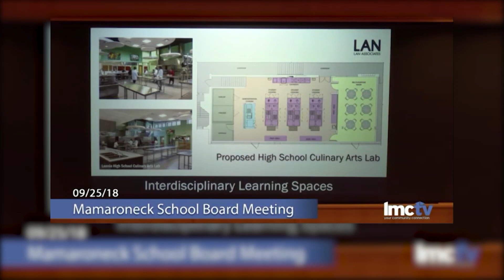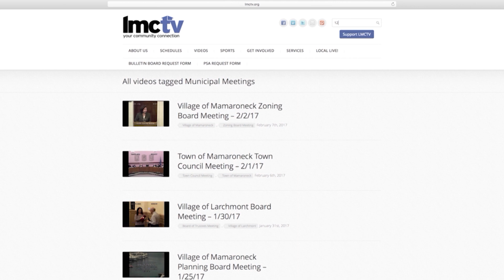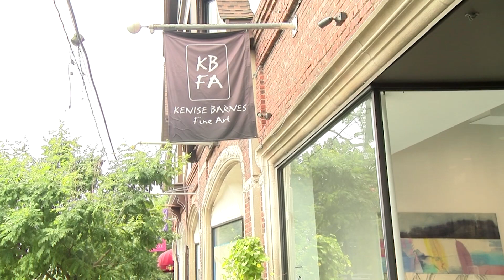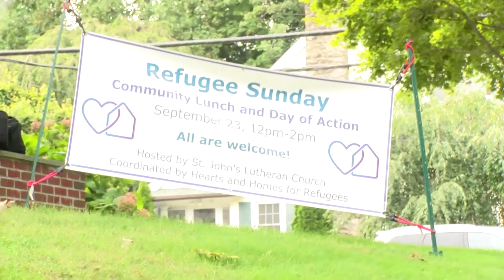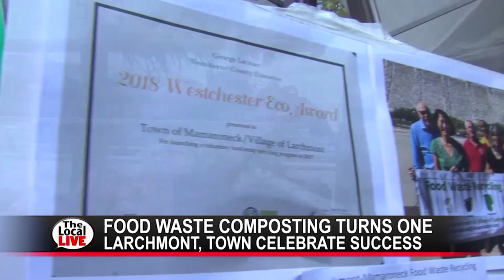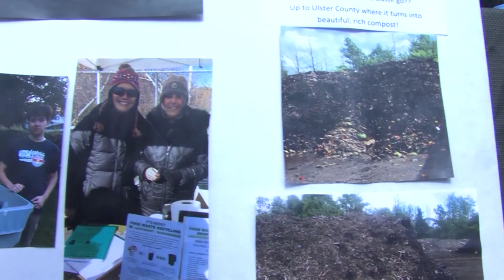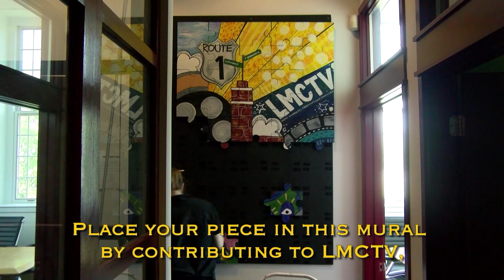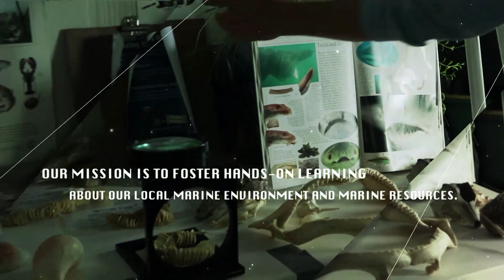The Local Live #229 "Sports and Arts" 9/27/18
The Local Live #229
"Sports and Arts"
9/27/18